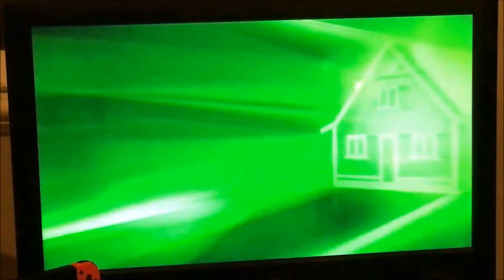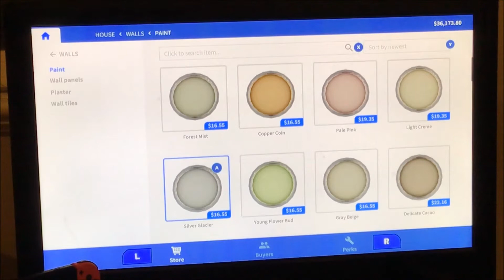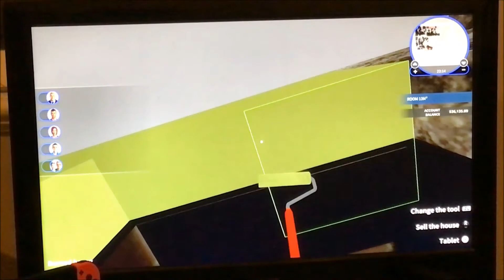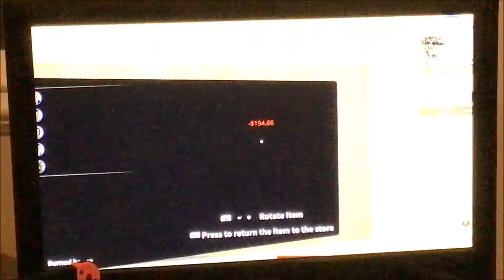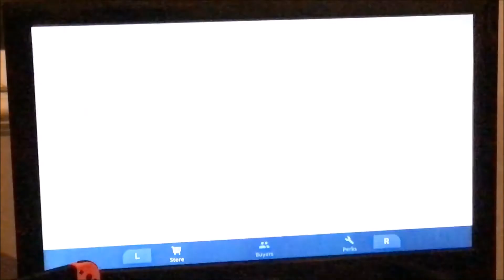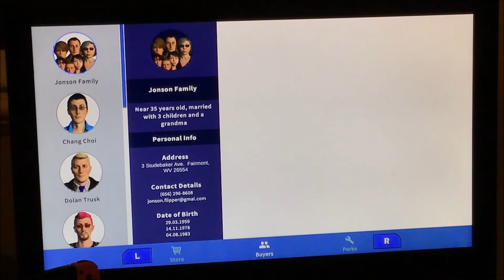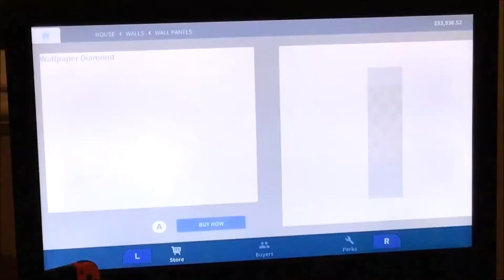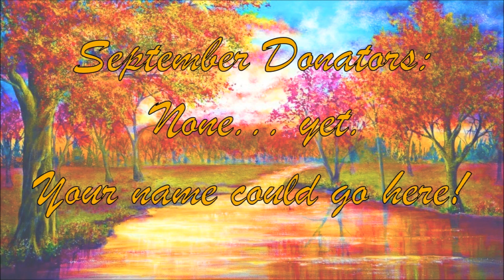Let's Play House Flipper - Part 8 (Nintendo Switch)